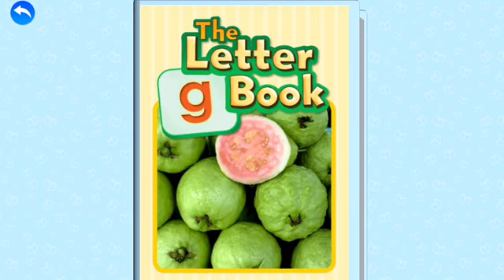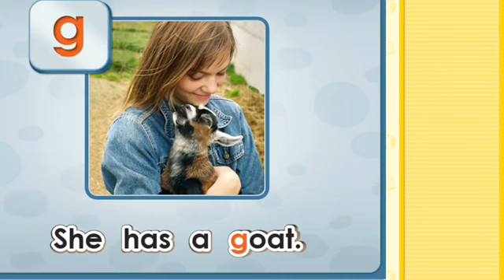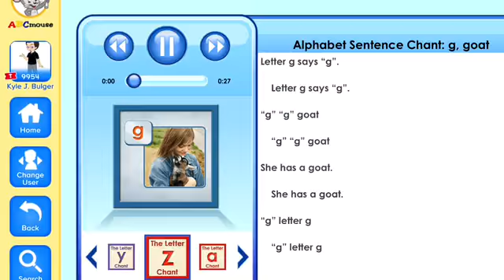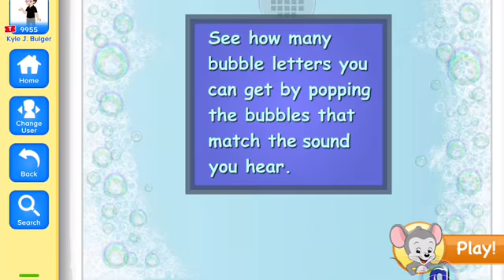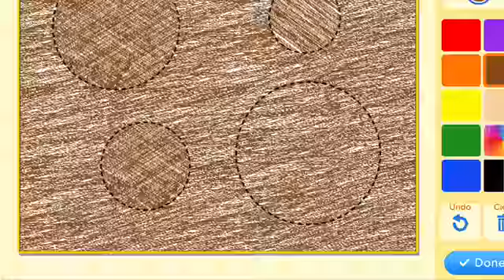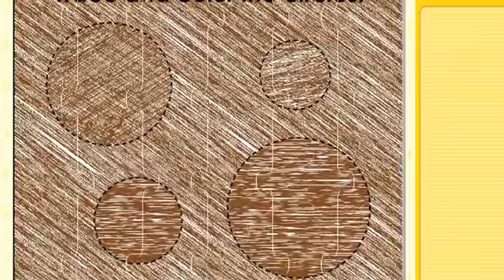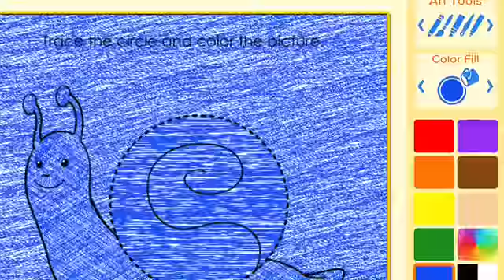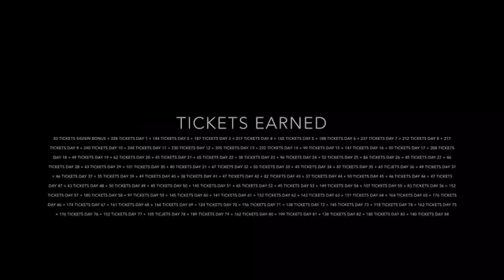Screenshots from ABCmousecom 201819 (Day 84 Read Across America Day March 1st 2019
More photos